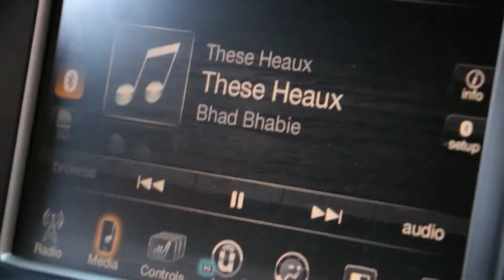FRONT ROW BHAD BHABIE + LIL YACHTY SURPRISE GUEST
Richard and I went to the Bhad Bhabie: Bhanned in the USA tour at the Masquerade in Atlanta, and got more than we bargained for.